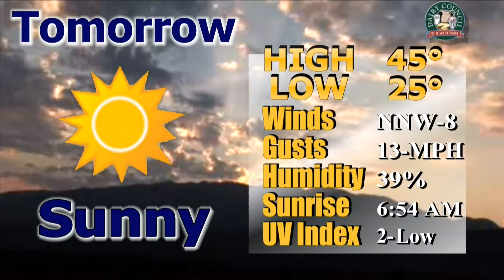12/24/2015 News 46 4 of 4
NyE Communities Coalition has a Community Christmas Dinner.
KPVM-TV has the last of their holiday contests!

Anchors: Deanna O'Donnell & Zach Reiner